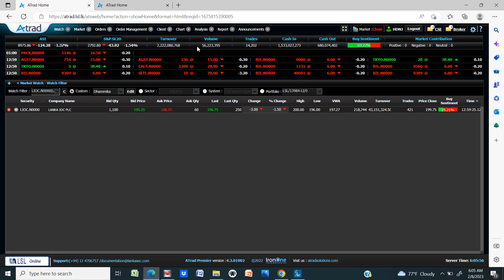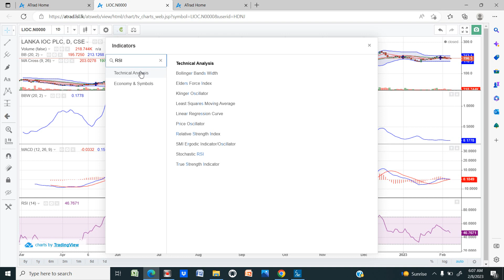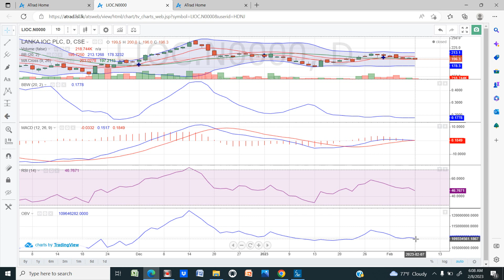LANKA IOC PLC - Technical Analysis (LIOC.N0000)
Technical  Analysis on companies

Candlestick pattern analysis
RSI
MACD
MA Cross
Price Oscillator
Bollinger Band
Bollinger Band Width

SINHALA